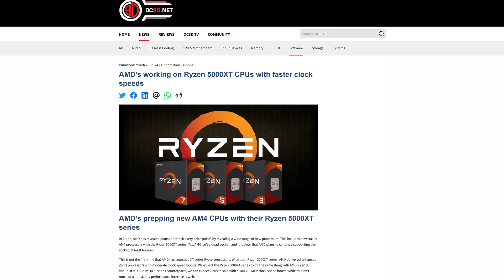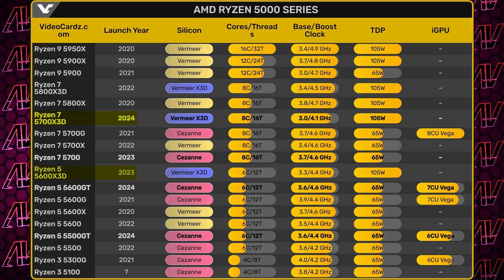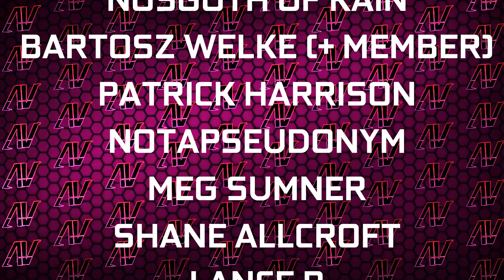AMD is STILL Making These?! Ryzen 5000 XT Leak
The beloved AMD AM4 socket is still getting new Ryzen 5000 CPUs even after Ryzen 7000 and AM5 have already released! Now, AMD is preparing for us Ryzen 5000XT CPUs, that will take the Zen 3 architecture to its limits, and give AM4 platform owners a new Ryzen CPU to upgrade to. While Ryzen 5000 XT is still fairly scarce, we can deduce we will most likely get a Ryzen 5900XT and a Ryzen 5950XT, given how we don't have X3D variants for those.